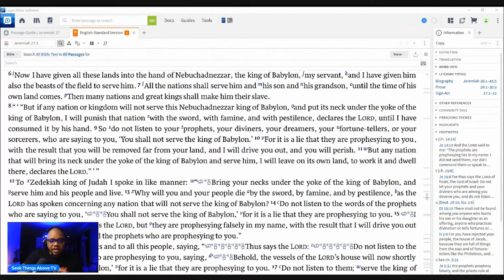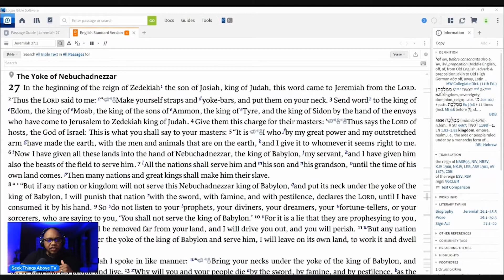Is Hip hop Theological? is God at the bottom of Empires?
In this video I'm reacting to an excerpt of an event held at Moody Bible institute. There is a claim made that hip hop is inherently theological because God resides at the bottom of empires with marginalized people and that's where hip hop comes from. This premise is rooted in CRT and Liberation theology and does not comport with scripture.